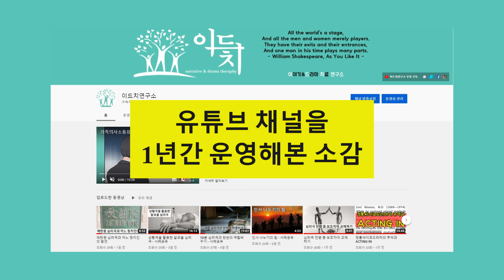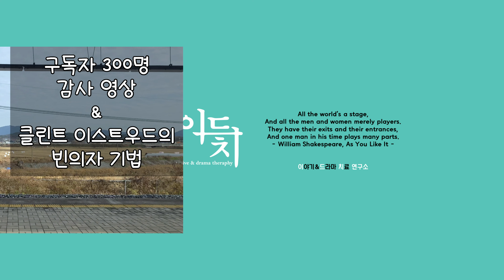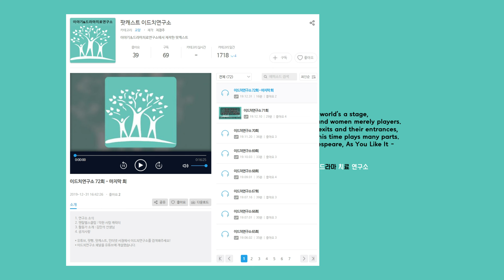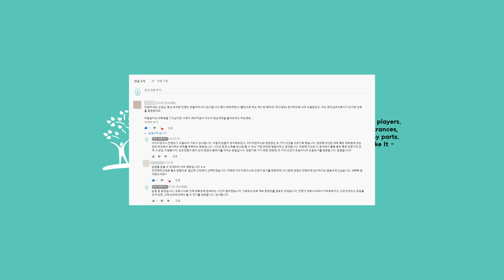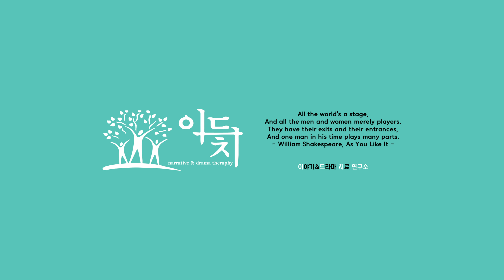유튜브 채널을 1년간 운영해본 소감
부족하게나마 이드치연구소 유튜브 채널을 1년간 운영해본 소감을 기록으로 남겨보았습니다. 유튜브 채널 운영을 생각하시는 분에게 참고되기를 희망합니다.

이드치연구소 유튜브 영상을 문서로 요약 정리해 블로그에 올리고 있습니다.